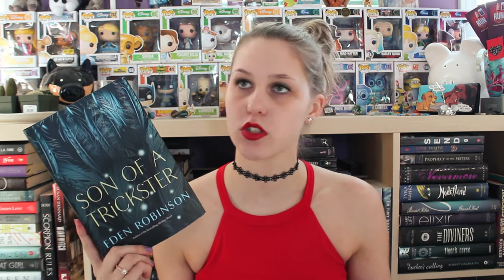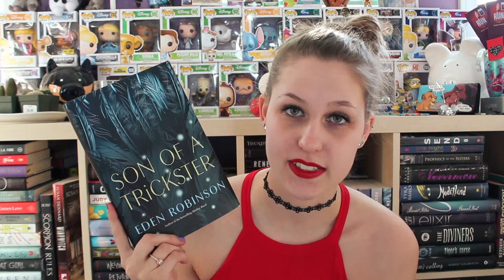SURPRISE UNBOXING #41 | FETUS JAY FRIDAY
Ya girl really likes pull tabs...